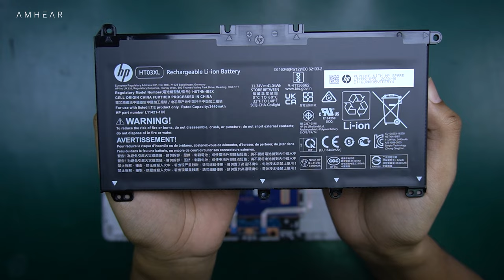Upgradeable HP 14s-CF3076TU | I Upgrade Options SSD and RAM Slot Indonesia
upgrade memory
upgrade HDD / SSD
HP 14s-CF3076TU disassembly